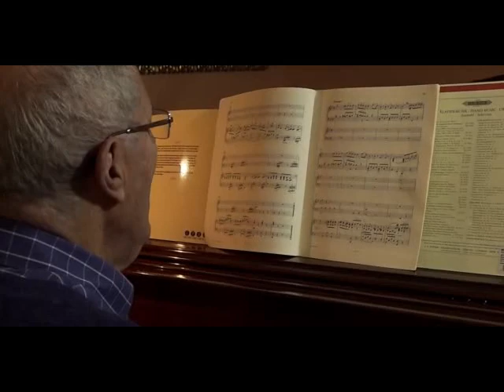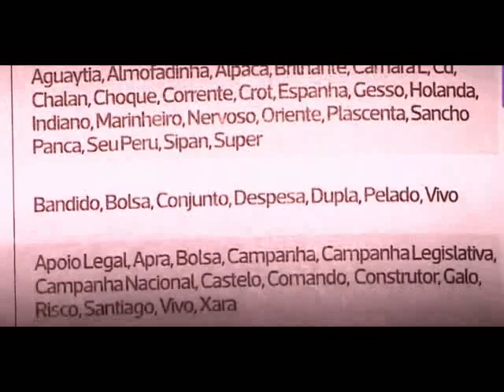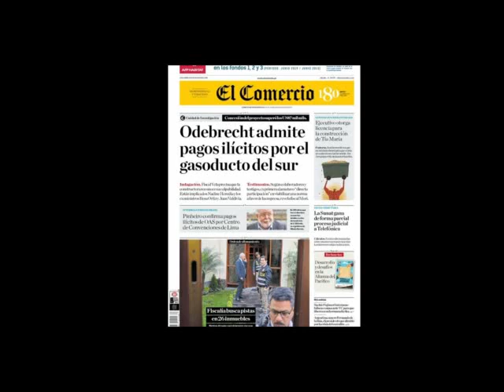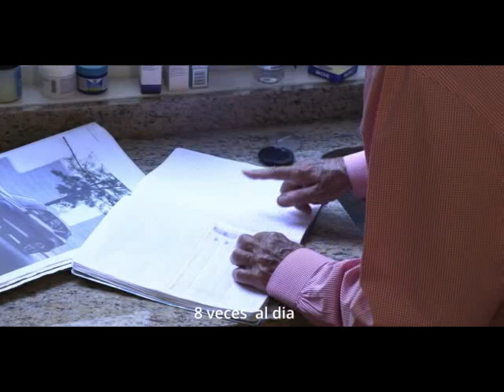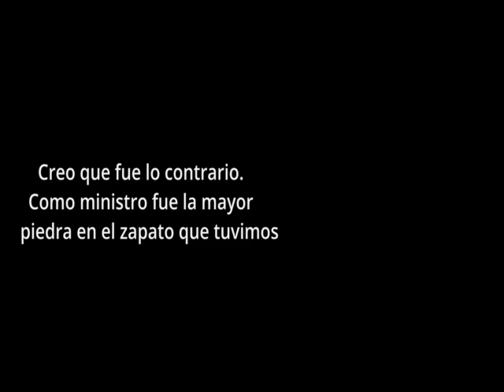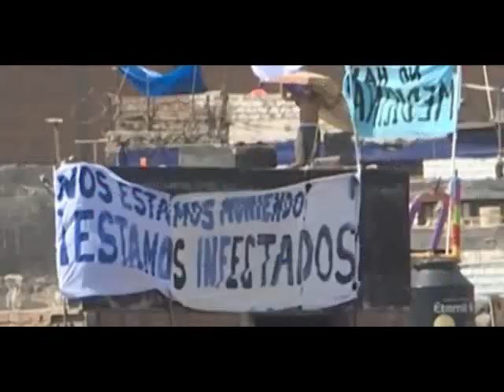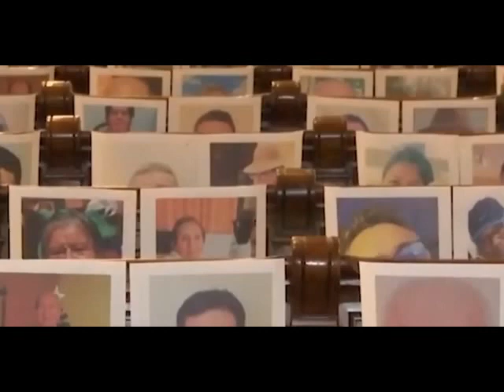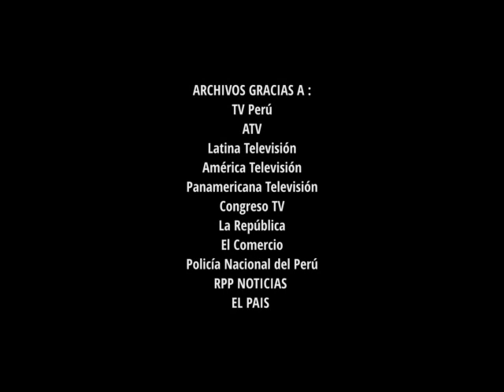Documental ‘El Caso Kuczynski’ dirigido por Jonathan Stack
Documental dirigido por el realizador estadounidense Jonathan Stack, dos veces nominado a los Premios Oscar, que trata sobre la condición “antidemocrática” del expresidente quien se encuentra en arresto domiciliario desde hace 32 meses y sin condena y debido proceso.